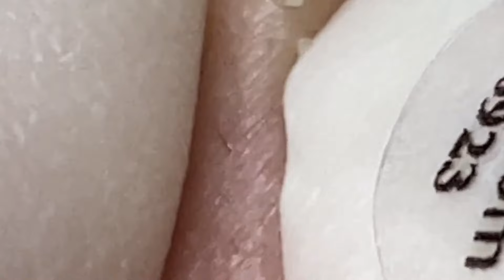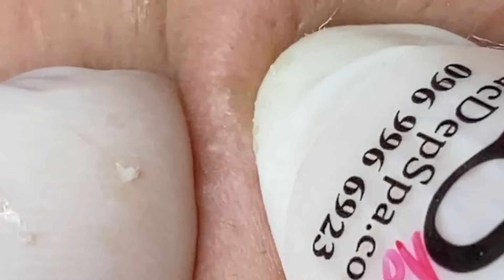𝐑𝐞𝐥𝐚𝐱 𝐄𝐯𝐞𝐫𝐲 𝐃𝐚𝐲 𝐖𝐢𝐭𝐡 𝐒𝐩𝐚 #1252